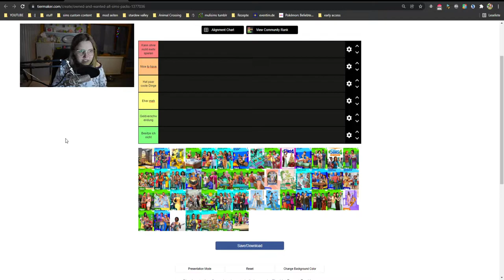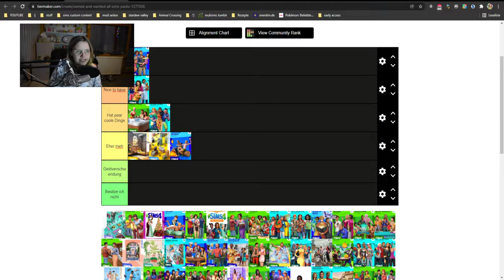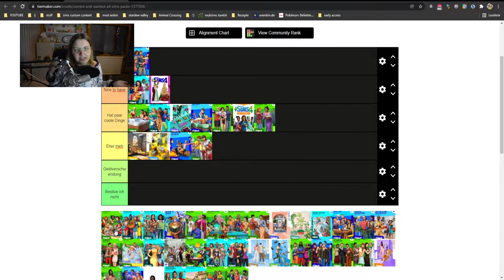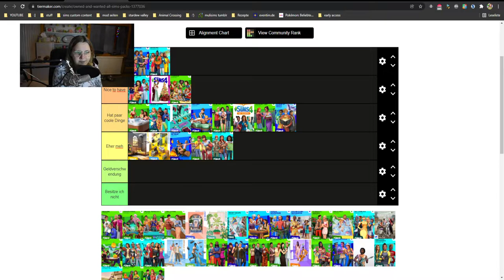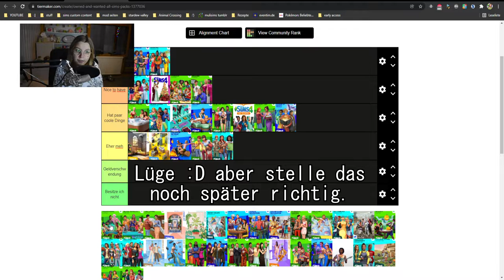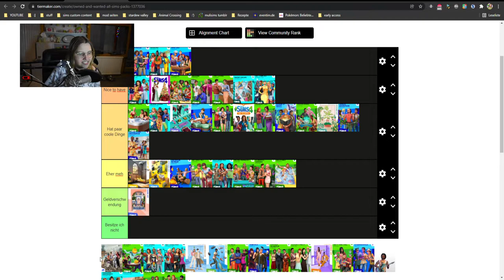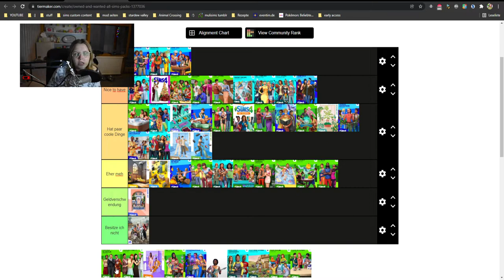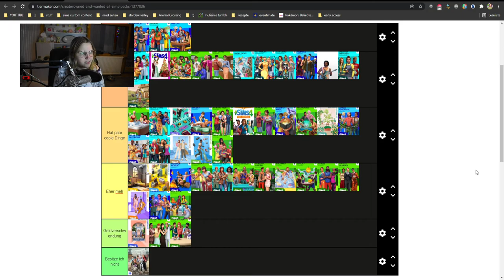Diese Sims 4 Packs solltest DU (nicht) KAUFEN! 💲😍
Da ich häufiger gefragt werde welche Die Sims 4 Packs ich empfehle und was ich von bestimmten Packs halte, habe ich in diesem Video eine Tierlist angelegt und ausführlich beschrieben, wie ich welches Pack finde. Es befinden sich alle Erweiterungspacks, Gameplaypacks, Accessoires Packs und Sets/Kits in dieser Auflistung, die bis zum Tag des Uploads erschienen sind.

➡️ Origin-ID: muligurly